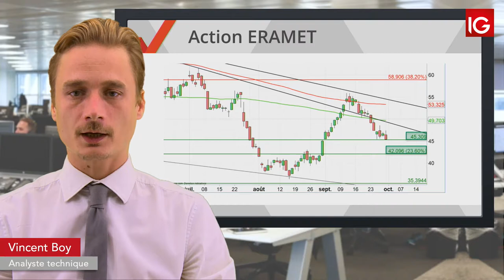Bourse - ERAMET, un intermédiaire abaisse fortement son objectif de cours - IG 01.10.2019